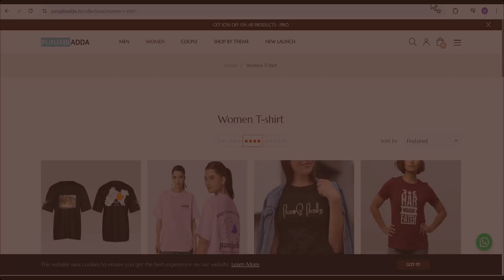Punjabi Adda Promo Code For 2024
🎞️This Video: Punjabi Adda Promo Code For 2024